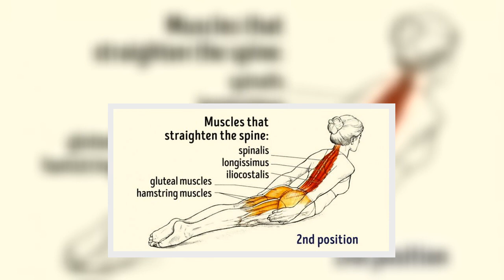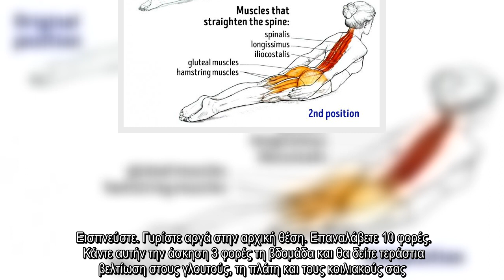✅ Δείτε Πόσο Εύκολα, μπορείτε να τελειοποιήσετε τη στάση του Σώματός σας. 05/01/2016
✍  Αυτή η άσκηση είναι ευρέως διαδεδομένη. Ειδικοί τη χρησιμοποιούν όχι μόνο σε αθλητές, αλλά και σε φυσικοθεραπείες.   Όταν εκτελείται σωστά, βοηθάει στους πόνους της πλάτης και στη δυσφορία στη σπονδυλική στήλη, βελτιώνοντας τη στάση του σώματος.  Όσοι κάνουν καθιστική ζωή, πιθανώς και λόγω δουλειάς, θα βρουν αυτήν την άσκηση πολύ χρήσιμη.    Αρχική στάση. Ξαπλώστε κάτω, μπρούμυτα, πάνω σε ένα στρώμα για yoga. Τοποθετήστε τα χέρια σας παράλληλα με το σώμα σας και πιέστε τις παλάμες τους μηρούς σας. Ισιώστε τους αγκώνες. Ενώστε τα πόδια και τα δάχτυλα των ποδιών θα πρέπει να είναι ελαφρώς τεντωμένα.  Εκπνεύστε. Σηκώστε το κεφάλι, το στήθος και το πάνω κομμάτι του στομαχιού σας, κρατώντας τα χέρια και τα πόδια σταθερά.  Εισπνεύστε. Γυρίστε αργά στην αρχική θέση. Επαναλάβετε 10 φορές.  Κάντε αυτήν την άσκηση 3 φορές τη βδομάδα και θα δείτε τεράστια βελτίωση στους γλουτούς, τη πλάτη και τους κοιλιακούς σας. Θα δείτε επίσης μεγάλη βελτίωση στα εσωτερικά όργανα και θα νιώθετε γενικότερα καλύ ...